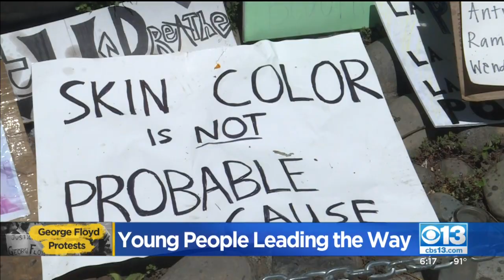Young People Leading Protests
More than two weeks after George Floyd died in police custody, the fight for racial justice continues. Many of the movement's leaders are among the younger generations.